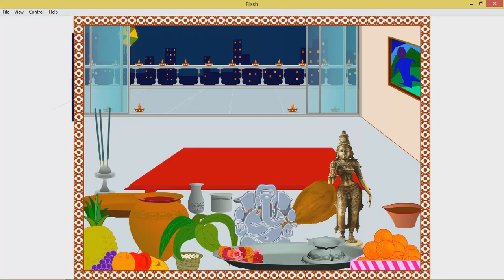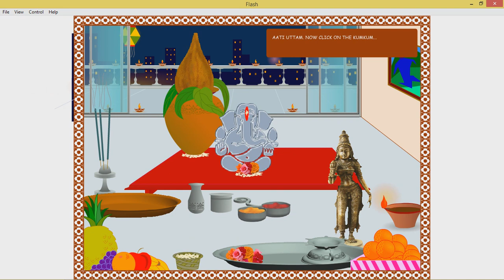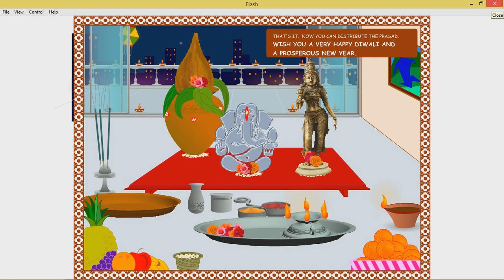tihar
Happy festivity. Happy Tihar aka Deepawali aka Diwali. Incase you are far abroad from home and wish to conduct Laxmi pooja this Tihar, here is a simple tutorial to conduct one. May Lord of wealth aka Lord Laxmi enrich your life with prosperity. Peace!